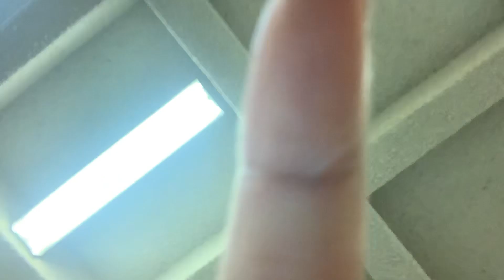‘ First Day Of School GRWM + VLOG|*8th Grade*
This Was A Fun Day I So Happy I’m IN this Grade Lol I’m Growing Up So Fast I Remember When I Was 4!😭💕 , But Hope Uu Guys Enjoyed!💕
FAQ:
Age:13
Grade:8th Grade
Born: Mississippi
Camera: iPhoneXs
Editing: IMovie And VLLO